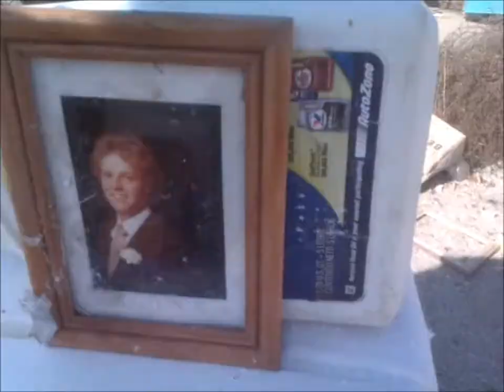Death To Ginger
Gingers Do Not Have Souls